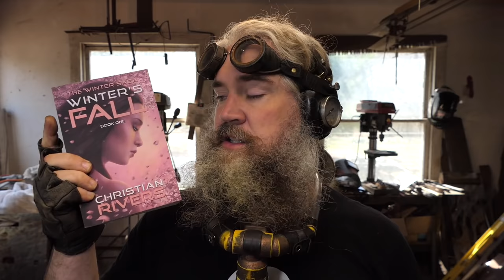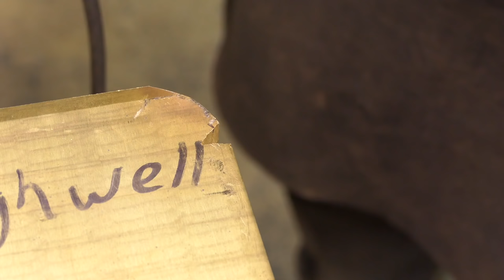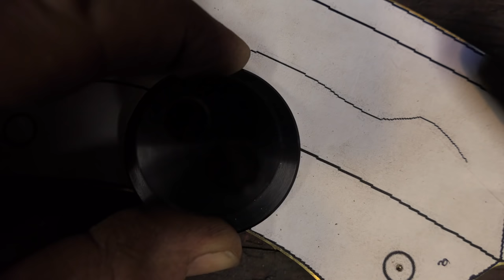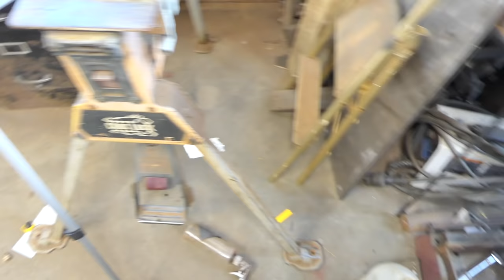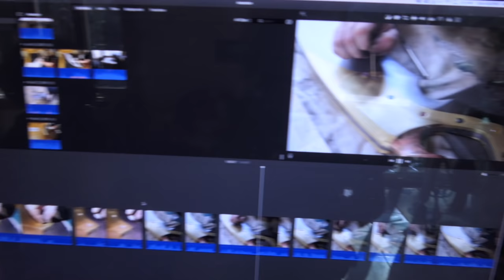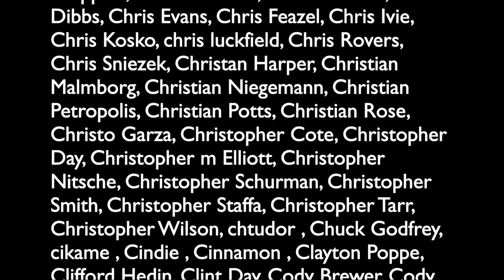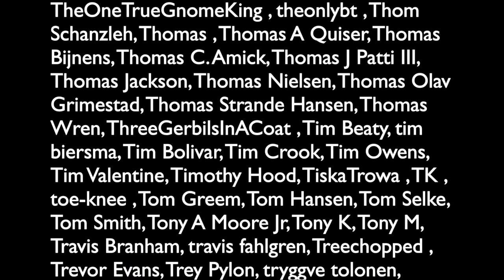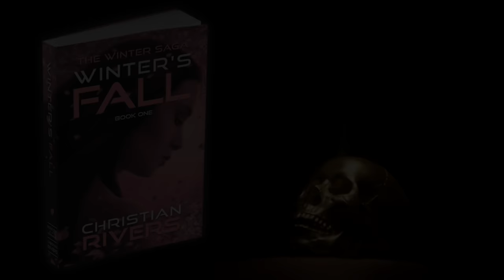Ascension Sword Build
You know, I gave a talk a while ago, I think it was one of the ones titled "Long Boring Talk" where I said that I don't do many book swords, cause the crazy looking ones will tend to be from visual media like videogames/manga/anime etc. A lot of the classic book swords will have something other than their APPEARANCE that will make them interesting, usually an ability. Maybe it's because a long description of how something looks is usually less interesting than a long description of "it looked like a normal sword BUT IT ALLOWS THE WIELDER TO TELL THE FUTURE OF ANYONE STABBED WITH IT" (actually, there'd probably be a lot of "this guy gonna die soon lol" in there but you take my point). Even when I made Aegis Fang, that was based on pieces of cover art the customer liked, and I don't think it fully matched up with the description. Anyway, this was an interesting one for me.